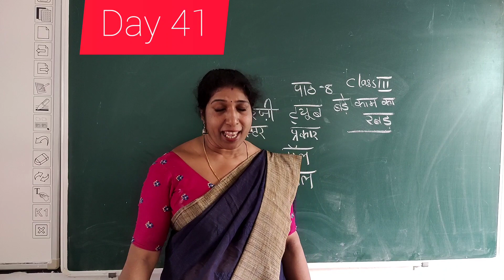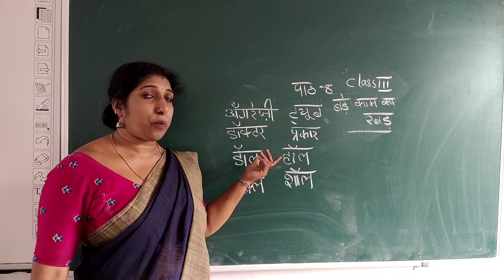DAY 41 HINDI CLASS III